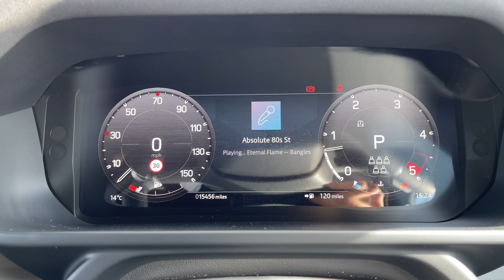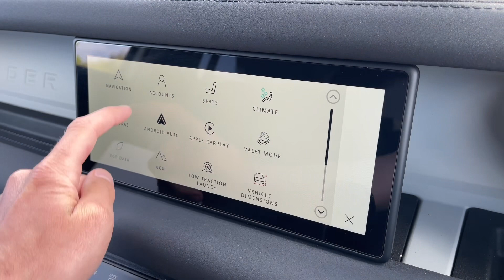Approved Used Land Rover Defender 3.0 D250 110 X-Dynamic SE - KS23CNK - Stafford Land Rover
Check out this Approved Used Land Rover Defender 3.0 D250 110 X-Dynamic SE which is now available from Stafford Land Rover.

Fuel: Diesel
Gearbox: Automatic

Key features include:

~ Sunroof
~ Apple CarPlay & Android Auto
~ Reversing Camera

0:00 - Exterior Tour
0:57 - Boot Space
1:19 - Interior Tour
1:31 - Interior Features